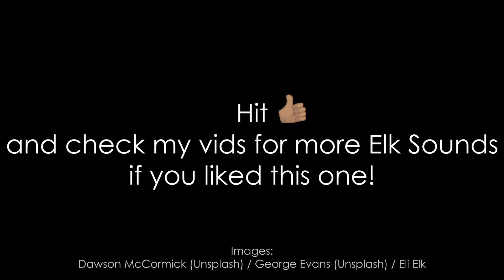Jamuary 2022: Goo at my Shoe - Music Video - Eli Elk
Challenged myself to lay down a decent trip hop drumtrack before I'd touch another instrument. Didn't live up to the challenge, as you can hear. 😂 jamuary2022.

🎶 Unfinished Drums & other sequencing stuff: Synthstrom Deluge
🎶 Gooey filters: Blade California Hybrid through the filters of the Adrenalinn III
🎶 Clean guitar: Blade California Hybrid through Boss ME-80
🎶 Wobbly bass: Novation Circuit (True Cuckoo Pack 2)
🎶 Washed out solo from 04:39: Yamaha Reface CP